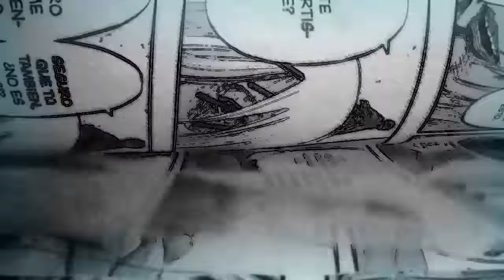SHINGEKI NO KYOJIN SEASON 2: FECHA DE ESTRENO Y DURACIÓN.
¿CUÁNDO SE ESTRENA LA SEGUNDA TEMPORADA DE SHINGEKI NO KYOJIN? ¿CUÁNTO DURARÁ? MIRA EL VIDEO =)